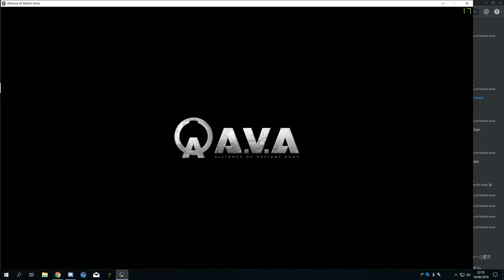ある日のクイマ